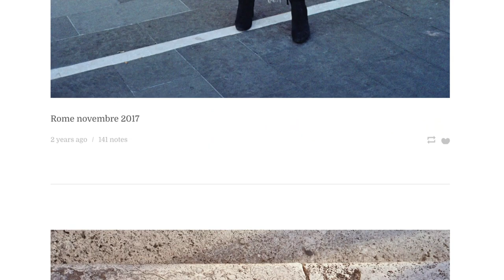Rouje Haul 2020 | French Girl Style 2020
Welcome back! Today we're going to be talking all about Rouje, the Parisian clothing brand by the famous French "It Girl" Jeanne Damas. You want to learn how to dress like a French girl, but you need to find the right pieces. Where do you turn?

To Rouje of course! I'm really excited to share that today is going to be a Rouje Haul 2020. These are four tops that I picked up from the Rouje sale that just happened in late summer. Plus, I'll also be sharing with you some tips about how to dress like a French girl and showing you four different looks I've styled using the pieces that I got from Rouje.

This is going to be a pretty great breakdown of what the quality of Rouje is, what the fit of Rouje is, and whether or not the price of Rouje is worth it.

Timestamps are going to be linked right below just so you can skip ahead to looking at some of the looks.

If you love vintage-inspired pieces or real vintage pieces, if you love styles from the sixties and seventies and sometimes eighties and nineties mixed in there, if you want to be feminine and flirty yet feel very sophisticated and chic, then Rouje is definitely a brand that you should look into.

UPDATED: Rouje is no longer offers referral rewards at all. Such a bummer!

XO,
Bri

P.S. - Want to learn how to dress like a French girl?

Beginning 00:00
About Rouje 01:06
My measurements and sizing 03:16
Look 1 04:00
Look 2 06:00
Look 3 08:50
Look 4 11:30
Overall thoughts 13:46
Shopping tips 14:31
Is Rouje worth it? 15:36

Be sure to check out the full blog post here for more details and resource links:

Vintage black blazer
Thrifted Pearl Earrings (similar)
Rouje Pink Cardigan
Vintage J. Crew Outfitters Jeans (similar)
HM Suede Boots (similar)
Thrifted silk camisole (similar)
Re/Done Denim
Vintage DKNY Wool Blazer (similar)
Thrifted sisal bag (similar)
Rouje polka dot top (similar)
Everlane cut off denim skirt
Leather sandals (similar)
Rouje polka dot wrap blouse (similar)
& Other Stories jeans (similar)
& Other Stories shoes (similar)
Mango trench coat
Vintage leather jacket (similar)
Rouje cotton blouse (similar)
Rouje bag dupe

ILIA Hello, Clean Makeup Kit
ILIA Super Serum Skin Tint SPF 40
ILIA Super Serum Skin Tint SPF 40, Shade 10
ILIA Tinted Lip Conditioner, Arabian Knights
Benecos Eyebrow Pencil (also used as eyeliner)
Tam Dao Perfume

//  F O L L O W + S H O P

There are here for you to see the products and prices. If you buy a product through these links, I get a small share of the price (without the product being more expensive for you). You don’t have to use those links. It is up to you :-)

I love partnering with ethical and sustainable beauty, clothing, lifestyle, and jewelry brands.

// M E D I A   C R E D I T